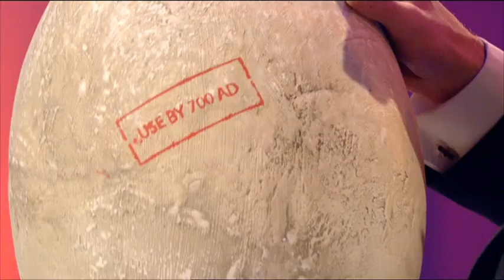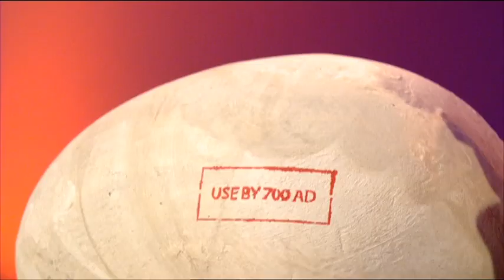HARRY HILL CREAM OF TV BURP OUTTAKES AND BLOOPERS